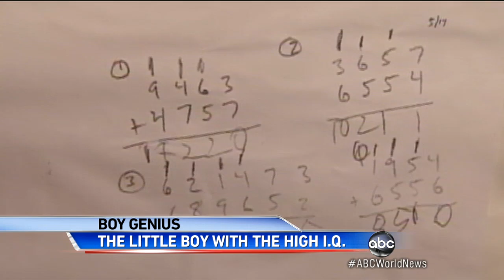Five Year-Old Boy Genius Destined for Mensa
Parents credit educational apps on tech devices for son's remarkable intelligence.